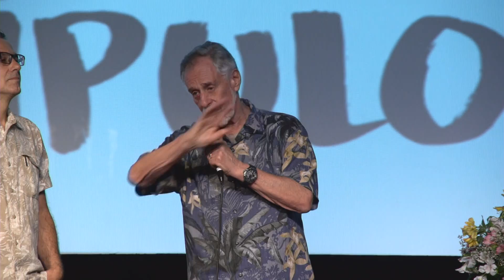Formando Discípulos | Mesa Redonda | C18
Durante a Conferência Ministerial da Comunidade da Graça, os pastores Carlos Alberto Bezerra, Osmar Misael Dias, Carlito Paes e Manoel Oliveira, bateram papo sobre a formação de discípulos e a vida da igreja.

A Conferencia Ministerial da Comunidade da Graça foi celebrada nos dias 13 e 14 de abril de 2018, na CG Ermelino Matarazzo.